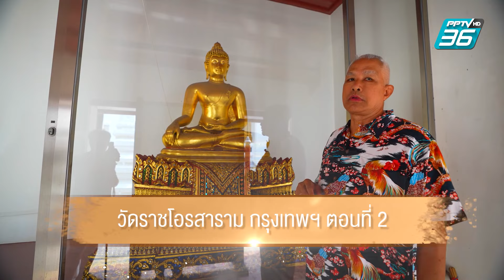"วิหารพระนอน" ยิ่งใหญ่เกรียงไกร | เปิดตำนานกับเผ่าทอง ทองเจือ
“อ.เผ่าทอง” พาเที่ยว “วัดราชโอรสสาราม” ต่อ ชม "วิหารพระนอน" สุดยิ่งใหญ่เกรียงไกร ใครได้มากราบสักการะก็จะได้บุญกลับไปเต็มๆ

ชมรายการ "วัดราชโอรสาราม จ.กรุงเทพ 2/3" ย้อนหลัง

ติดตามชมรายการ "เปิดตำนานกับเผ่าทอง ทองเจือ" ทุกวันอาทิตย์ เวลา 09.30 น. ทาง PPTV HD ช่อง 36